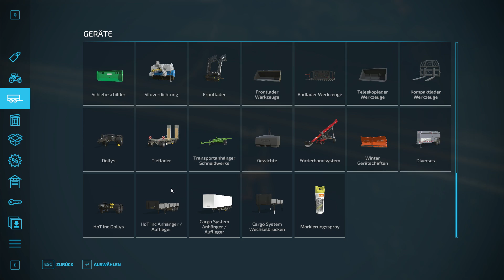Ja fein !!! Hol das Stöckchen......